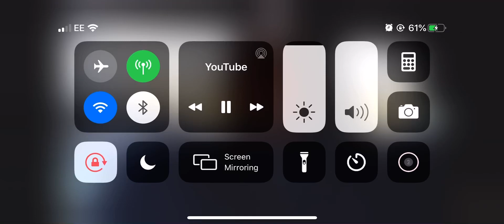Dillian Whyte Bullying Kugan Cassius IFLTV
Dillian whyte bullying kugan